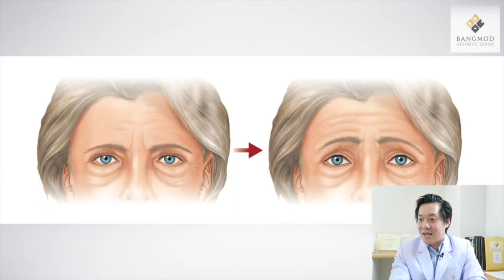แก้หางตาตก ดึงหางตา l มีวิธีการทำอย่างไร นพ.ธนัญชัย โรงพยาบาลบางมด